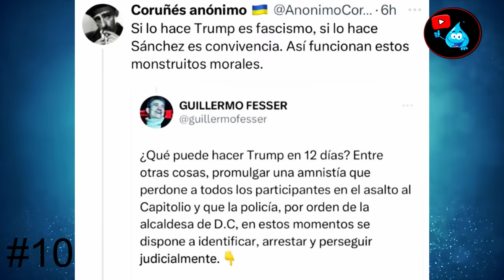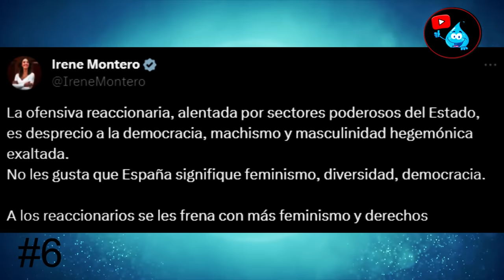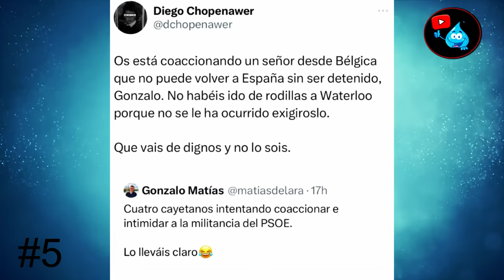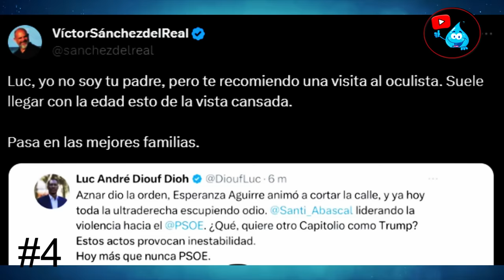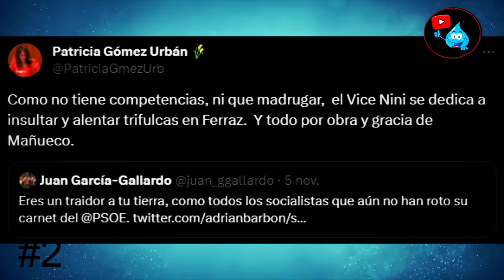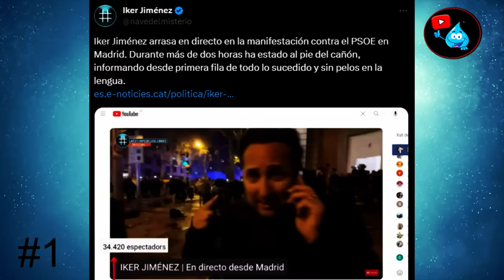IKER JIMÉNEZ Y JUAN GARCÍA GALLARDO VS PATXI LÓPEZ Y LUC ANDRE DIOUF - EL ZASCOMETRO #187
Los mejores zascas de la semana con protagonistas como IKER JIMÉNEZ, JUAN GARCÍA GALLARDO, PATXI LÓPEZ Y LUC ANDRE DIOUF.